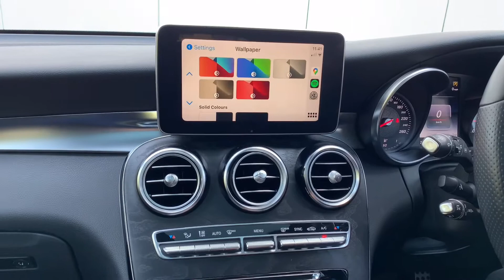Mercedes C/GLC Retrofitted Wireless CarPlay walkthrough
Compatible with:
C Class (W205), NTG5, MY 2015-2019;
GLC Class (X253/C253), NTG5, MY 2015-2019;
C Class (W204), NTG4.5/4.7, MY 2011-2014;